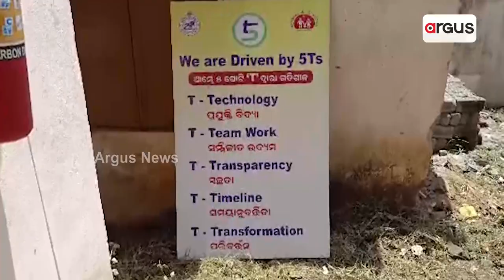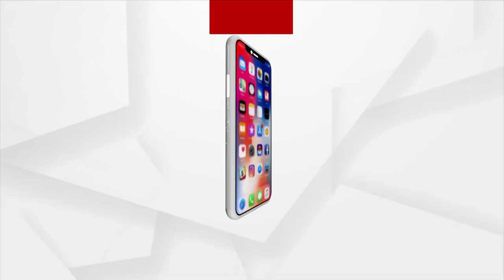Union Minister Bishweswar Tudu On A One Day Visit To Nabarangpur